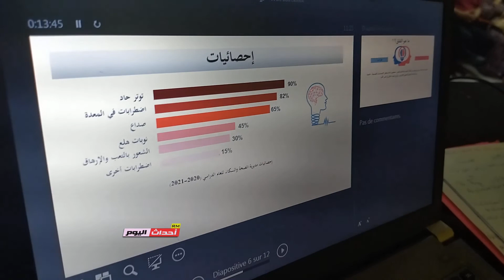يوم دراسي لجمعية أولياء التلاميذ بمكتبة الولائية مالك بن نبي عين تموشنت 18_05_2022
يوم تحسيسي نظمته جمعية اولياء التلاميذ بمكتبة الولائية للمطالعة مالك بن نبي بالتنسيق مع الشركاء كل من مديرية الولائية التربية و جامعة بوشعيب بلحاج و مديرية الولائية لصحة و الاسكان  و مديرية الولائية لشؤون الدينية و رئيس لجنة الولائية لتربية و التعليم العالي و التكوين المهنية
بحضور أساتذة و مفتشين في التربية و إخصائيين في علم النفس لدى مديرية الولائية لصحة و مؤطرين   و غيرهم
ضيوف اليوم التحسيسي و الدراسي
رئيس_الجامعة الدكتور زيادي عبدالقادر
مدير_الولائي_لتربية السيد شيباني بومدين
أحداث_اليوم المصور مزادة رمضان
17_05_2022
Ramdane Mezada